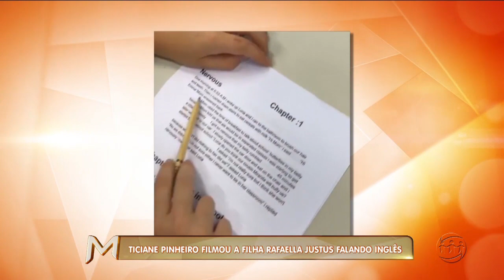MAGAZINE - 1º Bloco - 12/10/18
Assista ao primeiro bloco do programa Magazine desta sexta-feira. O Magazine é exibido às 15h45 (horário Manaus) de segunda a sexta, na TV A Crítica (canal 04 | NET 514) e pelo aplicativo A Crítica Play.